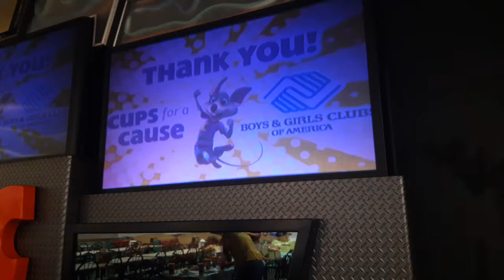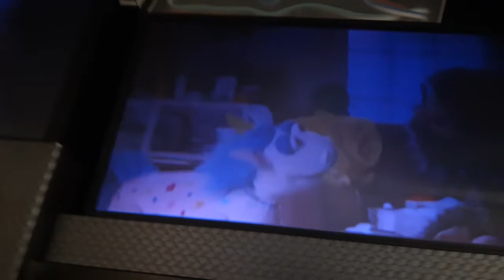Chuck e cheese show 3 2019 nigel and ronnie ver 2